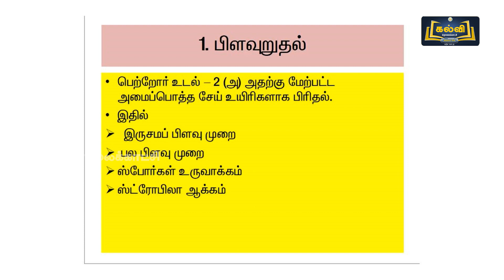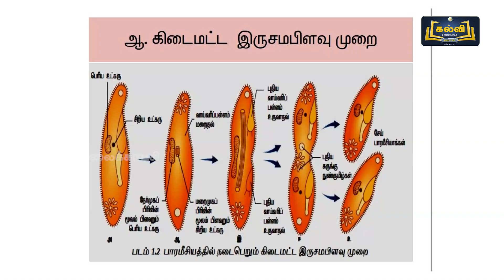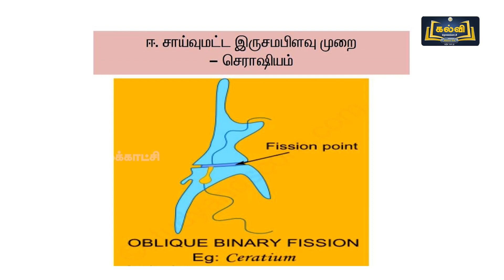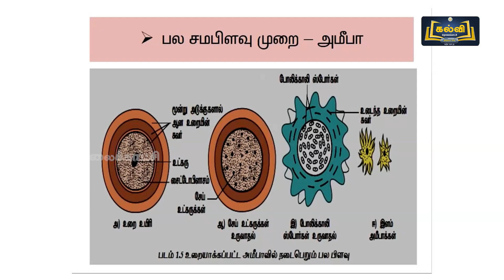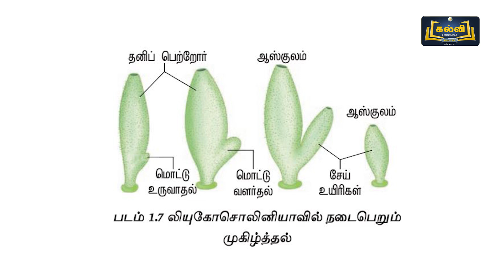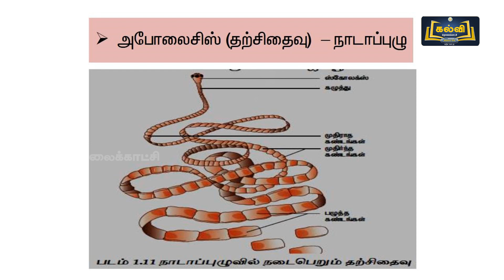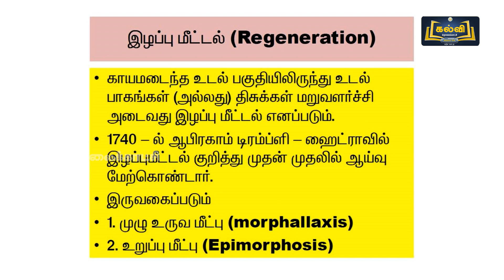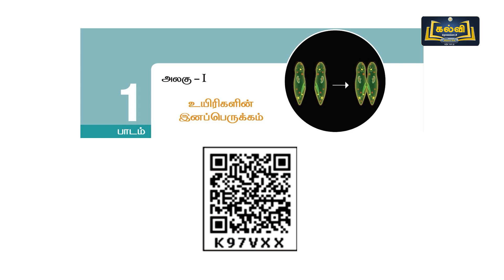Class 12 | வகுப்பு 12 | உயிரி விலங்கியல் | உயிரிகளின் இனப்பெருக்கம் | இயல் 1 | KalviTv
இப்பாடத்தொகுப்பில் இயல் ஒன்று பகுதியில் உள்ள "உயிரிகளின் இனப்பெருக்கம்" என்ற பாடத் தலைப்பின் கீழ் உள்ள பாலிலி இனப்பெருக்கம், பிளவுறுதல், பிளாஸ்மோடியம், அமீபா, துண்டாதல், கடல் சாமந்தி, முழு உருவ மீட்பு - ஹைட்ரா மற்றும் இழப்பு மீட்டல் ஆகியன பற்றி ஆசிரியர் விளக்குகிறார்.